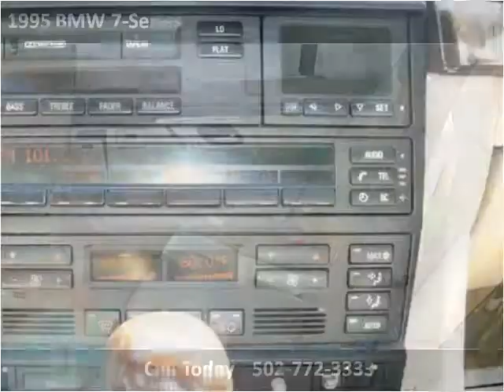1995 BMW 7-Series Used Cars Louisville KY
This 1995 BMW 7-Series is available from Approved Auto of America.